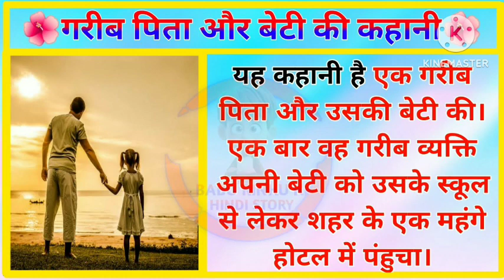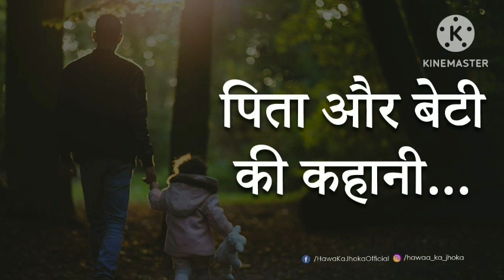एक गरीब पिता औऱ बेटी की कहानी ।🙏🏻🌹Best motivational story in Hindi 🙏🥀🌺💐🌷🙏🏻🌹